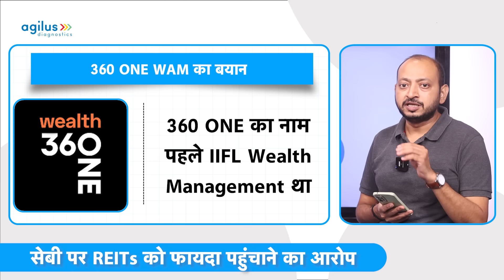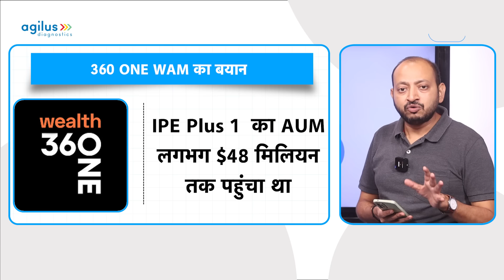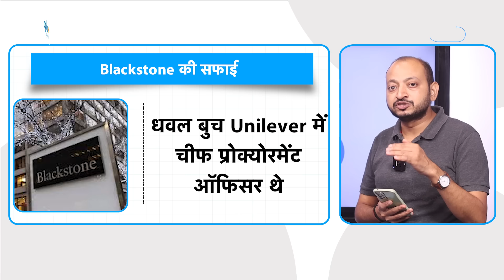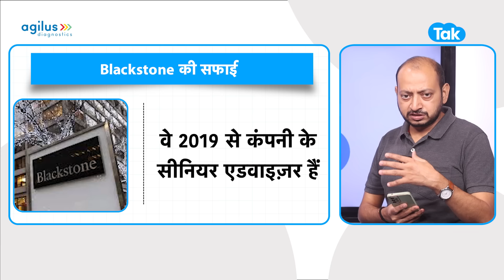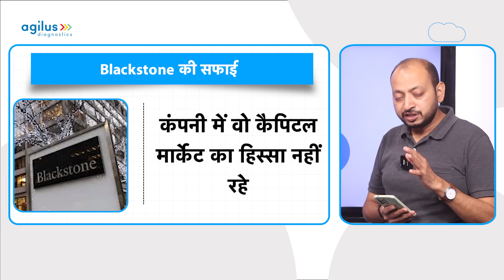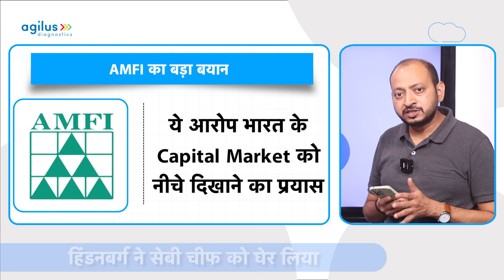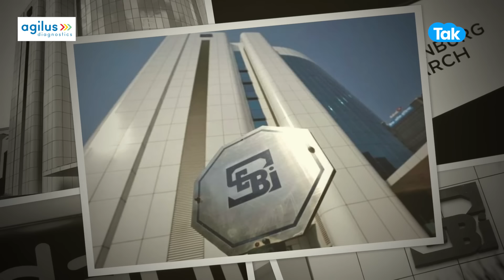Hindenburg Report निकली झूठी, Blackstone, IIFL ने बताया सच! | SEBI | Madhabi Buch | BIZ Tak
According to the the Blackstone, there is no relationship between the real estate investment trust (Reit) floated by the US-based private equity (PE) major Blackstone and its senior advisor Dhaval Buch... Watch hat follows in after the much talked about Hindenburg Report about SEBI Chief Madhabi Puri Buch was published...
BizTak Premium ज्वाइन करने के लिए क्लिक करें .